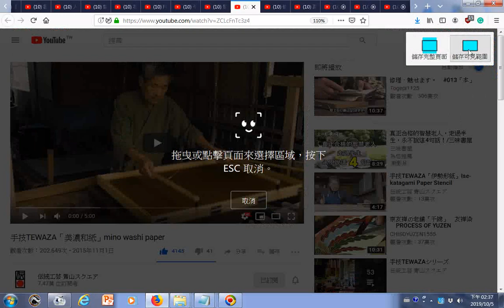瀏覽 手技TEWAZA「美濃和紙」mino washi paper